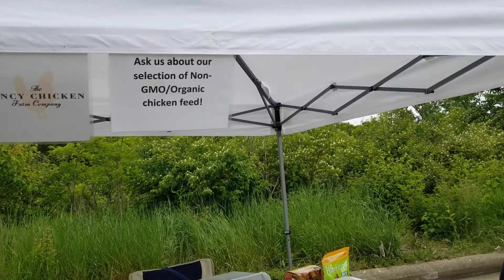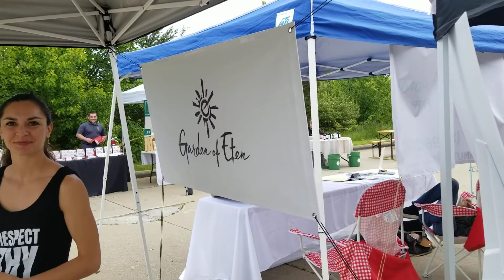Travels p3 Dr. John Stephenson Garden of Eten Rachel (Geiman) Eten.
Visiting our niece, Rachel (Geiman) Eten at the summer outdoor market was a rejuvenating experience to motivate a person to drop the mask and enjoy all the ecological foods and products. Garden of Eten, was a excellent example of products and I suggest you follow the two links below to read her story in the Northern Kentucky Tribune and proceed to Rachel's web site for orders. It is great that uncle John and Aunt June Geiman-Stephenson have so many nieces and nephews living and working with the love of Jesus.

Uncle Dr. John Stephenson former Superintendent of EDUCATION for the COMMONWEALTH of Kentucky.
Travel's Dr. John Stephenson
Are You Ready? 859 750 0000

to visit our unique 30 vendors!

Garden of Eten
Alba Salon & Spa
Bethany Rose Pottery
Performance Chiropractic
Charnee's Doughnuts
Crunchi
Earthganics
Hamall Oils and Wellness
Handie Brandie's Plants and More, LLC
The Fancy Chicken Farm Company, LLC
Hummingbird Healing
It’s a Nutrition Thing
Kentucky Botanical Co.
Refilled
Coach Vee MP designs
Juicing With Kiwi
Local Compost
Manyet Dance
Matt’s Natural World
Susan's Natural World
ShurWood Forest Custom Creations
SkinCare Matters by Jo
Studio43 Sweat+Soul
The Holistic Cleaner
Willow Creek Knots
Soul Scrub Studio
Flohemian Floral Design
Wisdom Tree
Gateway Community & Technical College
Family First Fire Safety Inc.
Birch+Brass
Alexis Nickelle Co.
Pet Wants Fort Thomas